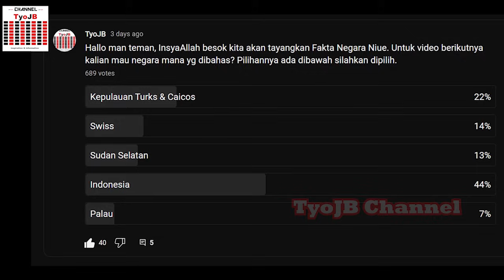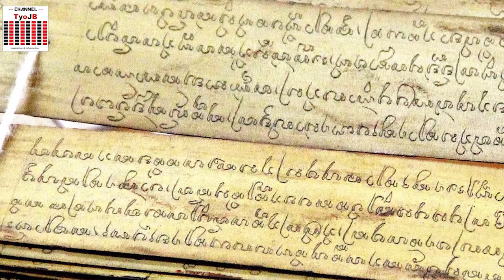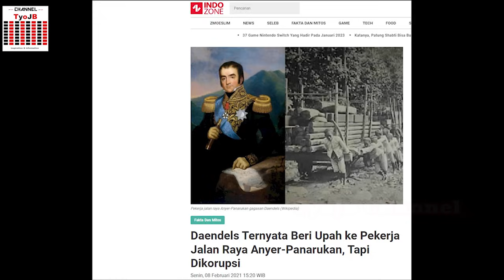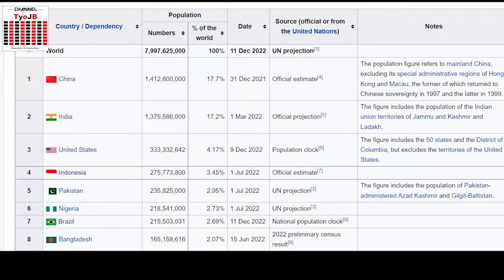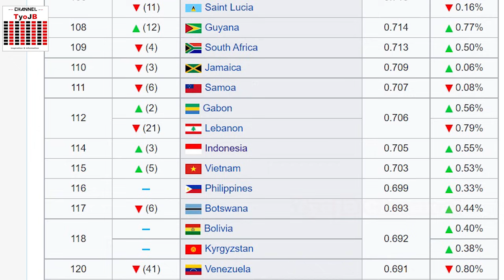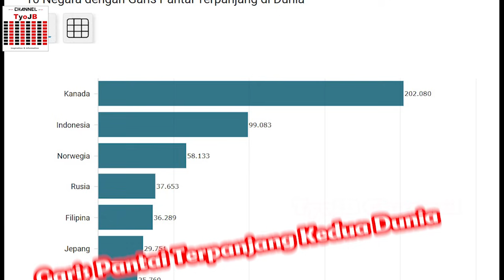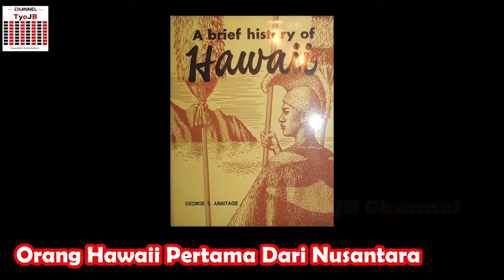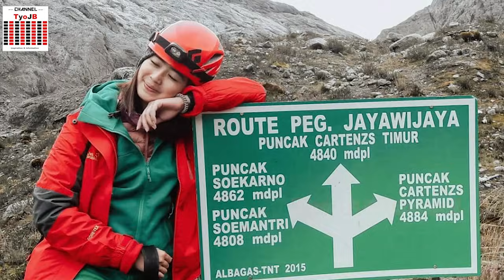Fakta Indonesia, Dijuluki Negara Penduduk Termalas di Dunia karena Ini... (Part 1)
footage by:
STORYBLOCKS

Hallo teman-teman sahabat TyoJB, selamat datang di channel ensiklopedia TyoJB. Kali ini sesuai jajak pendapat permintaan kalian semua, kita akan membahas tentang negara kita sendiri yaitu Indonesia. Taukah kalian kalau Negara Indonesia merupakan ekonomi terkuat di ASEAN namun mirisnya sesuai data dari Bank Dunia, 49,5 juta penduduk Indonesia masih dibawah garis kemiskinan. Padahal Indonesia merupakan negara hebat dimasa lampau, nenek moyang kita saja sudah sampai benua Afrika disaat orang-orang Eropa masih susah. Lalu fakta unik & menarik lainnya apa saja?? Yuk ikuti terus video ini sampai selesai ya. Cuss